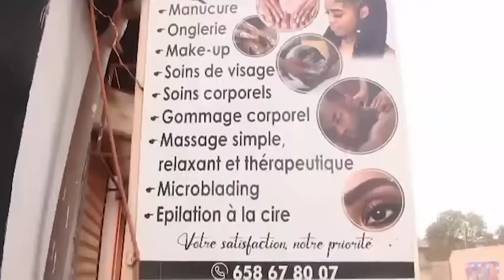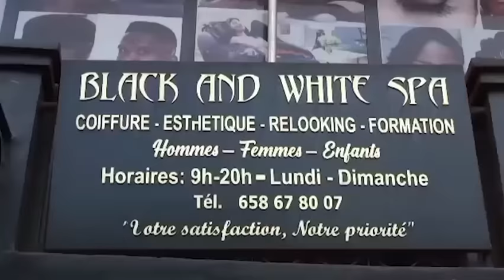GROS DUEL ENTRE PR OWONA NGUINI ET PR MESSANGA NYAMNDING - LIBRE EXPRESSION DU 08 OCTOBRE 2023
Thèmes :
1- Péage de Bayangam : chefs traditionnels et élites font reculer le Mintp?
2- Grand Dialogue National : 4 ans après
3- Covid-19 et Can 2021 : Paul Biya décore les membres des deux task forces

Invités :
1- Pr Mathias Éric OWONA NGUINI (Politologue)
2- Pr Pascal MESSANGA NYAMNING (Politologue)
3- Pr Elvis NGOLLE NGOLLE (Politologue / Comité central RDPC)
4- Pierre Blériot NYEMECK (Consultant /InfoTv)